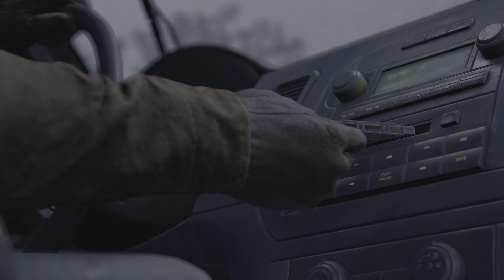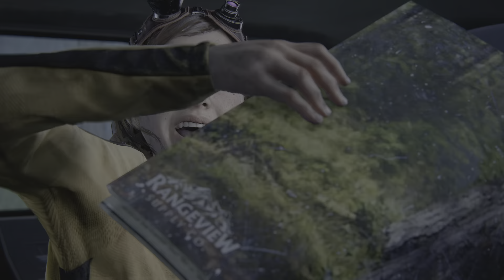The Last of Us Part I